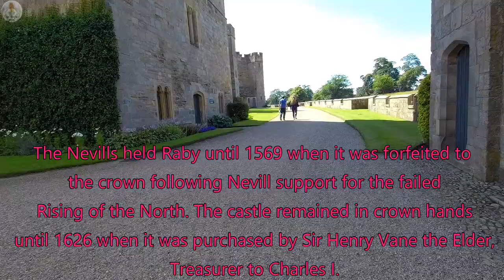Visiting Raby Castle, The Deer Park and Gardens. (part 1)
Raby Castle is not only one of the finest medieval castles in Britain, it is infamous for being the place where the ‘Rising of the North’ was masterminded. Here, one night, an astonishing 700 knights met in the baronial hall to plot a way to oust the current queen.

The Nevill family who built the castle in the 14th century were right at the centre of the plot to overthrow the protestant Queen Elizabeth l and to place on the throne instead Mary Queen of Scots, a Catholic.

The attempt, which took place in 1569, failed and the Nevills lost everything, including their magnificent castle. By 1626 the estate and castle had been bought by the Vanes, Earls of Darlington and Dukes of Cleveland, and it remains their family home today, nearly 400 years on.

Castle building

Castles evolved a great deal over the 500 years or so of the Medieval period, but their main purpose was almost always to provide defence against attack and as a residence. Early styles had simple stone keeps before mounded earthworks. These evolved into the concentric castles that provided good protection on all sides.

In the later stages of castle building, a much more ornate style - Gothic was introduced. By the end of the Middle Ages castles could be remarkably luxurious.
The Barons Hall is where it is reputed that 700 knights gathered to plot a rebellion against Elizabeth I, a splendid Victorian octagonal drawing room that has re-emerged as one of the most striking interiors from the 19th century and in contrast the mediaeval kitchen which was used until 1954.

The deer park

Raby Castle’s historic interior has certainly seen some bold changes. In the 1700s the main hall was enlarged so that carriages could drive right into it. The 80-hectare deer park that surrounds it is little changed, with some of the present 200 red deer and smaller fallow deer descended from herds who roamed here many hundreds of years ago.

Red deer are native to Britain, as are roe deer, but fallow deer were introduced by the Normans. Sika, Muntjac and Chinese water deer only arrived in the last 100 years, mostly as escapees from deer parks.

I hope you enjoy the walk as much as i did, it was such a beautiful day :) Hopefully you will also enjoy seeing the gardens in part 2.

Music ROGER THAT- Haunting